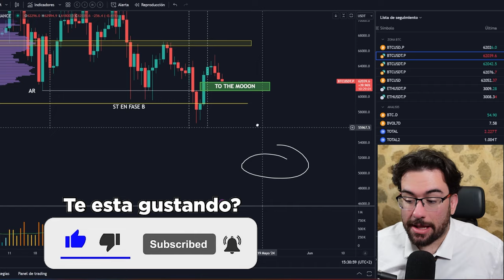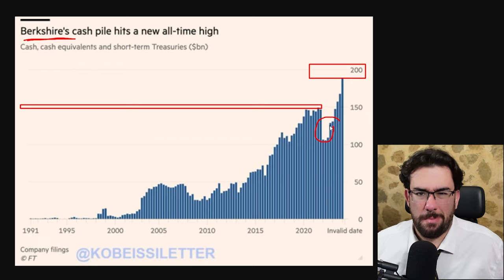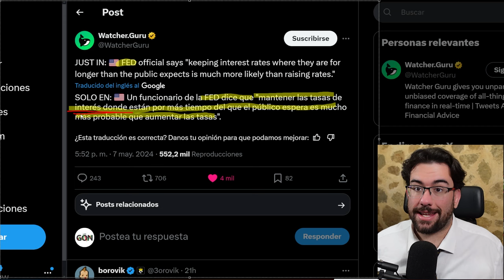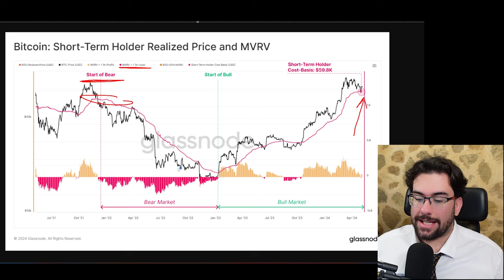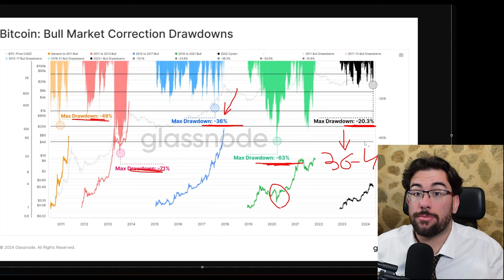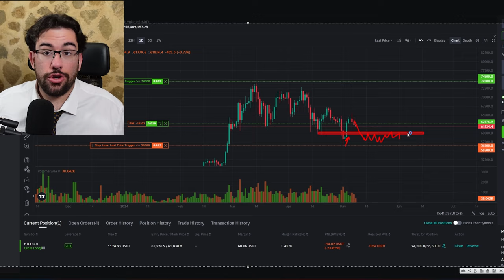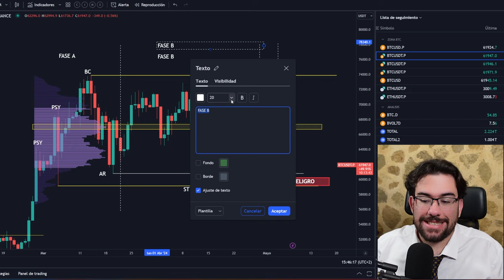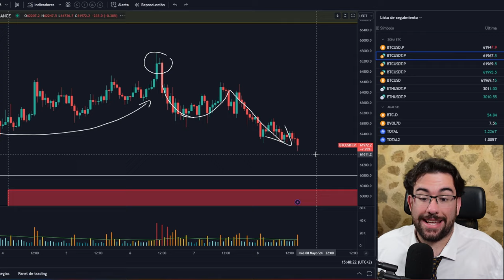🚨ESTA Zona Marca El PEOR ESCENARIO Para BITCOIN (-35%) - Analisis BTC y Noticias Cripto